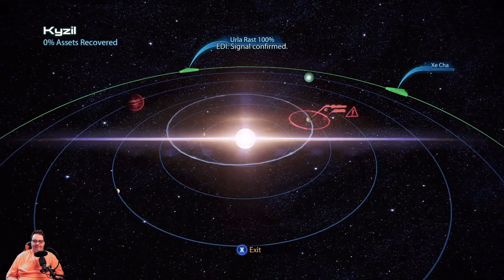Mass Effect 3 Legendary Edition Engineer Series Episode 7 Grissom Accademy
In this episode of the Mass Effect 3 Legendary Edition Engineer Series Engineer Shepard & crew look for more war assets eventually making it to Grissom Academy which is under the control of Cerberus.